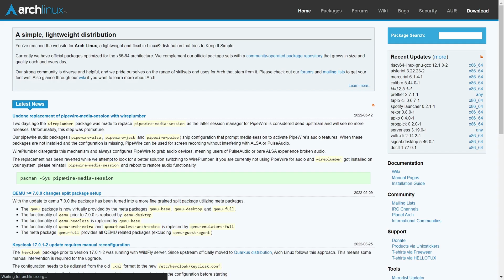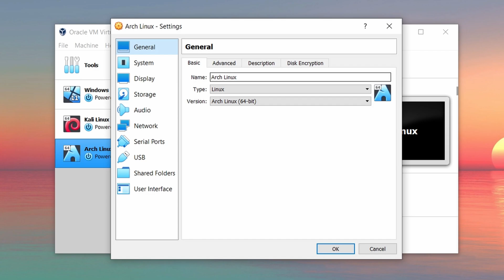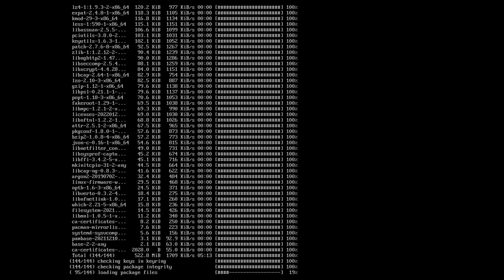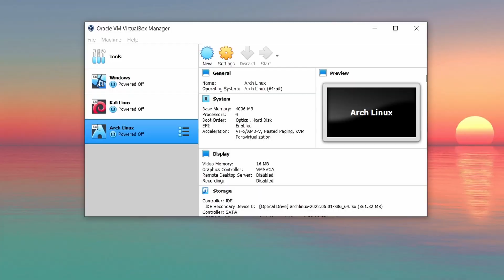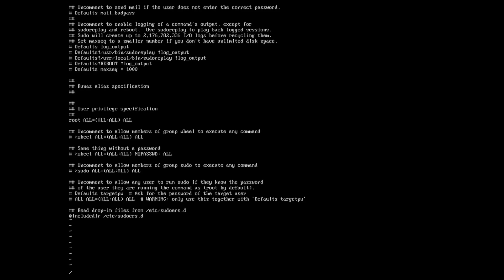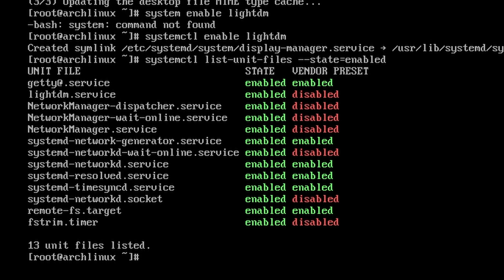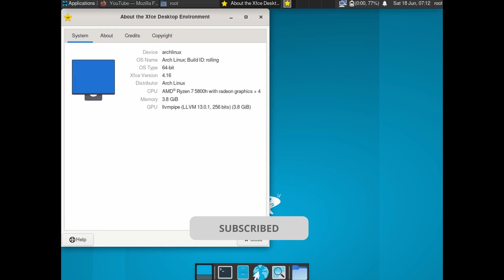How to Install Arch Linux 2022 in VirtualBox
In this video you will learn how to install Arch Linux in Virtualbox, step-by-step .

pacman -S networkmanager network-manager-applet
systemctl start NetworkManager
systemctl enable NetworkManager
nmtui (To connect to Wi-Fi)
useradd -m -g wheel (your_user)
passwd (your_user)
su (your_user) (To switch user)
pacman -S vi
visudo
pacman -S xorg-server xorg-xinit
pacman -S lightdm
pacman -S lightdm-gtk-greeter
pacman -S lightdm-gtk-greeter-settings
systemctl enable lightdm
systemctl list-unit-files --state=enabled
pacman -S i3-gaps i3status i3clock dmenu
(Other alternatives of i3 -
 dwm
 awesome
 bspwm
 xmonad
 XFCE
 KDE
 Gnome)
pacman -S xfce4
pacman -S alacritty
(Other alternatives of alacritty -
 st
 rxvt-unicode
 termite
 terminator)
pacman -S firefox
pacman -S nautilus
reboot

My gear :-

⌨️ Mouse and Keyboard
🪟 Windows 10/11 Pro Lifetime License

⏱️⏱️VIDEO CHAPTERS⏱️⏱️
0:00 Downloading Arch Linux
0:52 Creating Arch Linux Virtual Machine
1:44 Installing Arch Linux
3:12 Booting up Arch Linux
5:30 Arch Linux
6:04 Outro